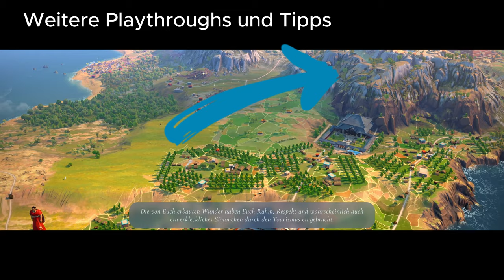VERNICHTUNGSKRIEG und gelegentlicher Rant in unter 200 Runden in Humankind!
Zhou Start auf winzigem Kontinent. Flott und gnadenlos!

Langsame Geschwindigkeit/Reich Schwierigkeit.